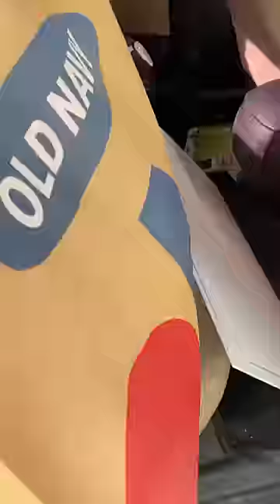Baby’s first CHRISTMAS PJS 🥹🎅🏼